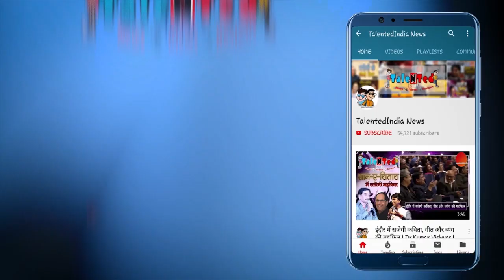Section 375 Review in Hindi | Akshaye Khanna | Richa Chadha | Rahul Bhat । Meera Chopra । Ajay Bahl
पिछले कुछ समय से बॉलीवुड में ऐसी फिल्में बन रही है  जो भारतीय कानून और संविधान के बारे में चर्चा करती हैं।ऐसी ही है एक फिल्म जो आज बॉक्स ऑफिस पर रिलीज हुई है और वो फिल्म है बॉलीवुड अभिनेता अक्षय खन्ना ,ऋचा चड्ढा और मीरा चोपड़ा की सेक्शन 375। कहानी एक शादीशुदा फिल्म डायरेक्टर से शुरू होती है और उस पर आरोप है कि उसने कॉस्टूयम असिस्टेंट अंजलि दांगले को सपने दिखा उसका यौन शोषण किया। डायरेक्टर को निचली अदालत से सजा मिलती है और उसे जेल भेज दिया जाता है। इसके बाद केस की सुनवाई हाई कोर्ट में शुरू होती है जहां यह मामला मीडिया और पब्लिक के सामने खुलकर आता है। मामले की पैरवी दो बेहद टैलंटेड वकील करते हैं जिसमें पब्लिक प्रॉसिक्यूटर का रोल रिचा चड्ढा और डिफेंस लॉयर का किरदार अक्षय खन्ना निभा रहे हैं।